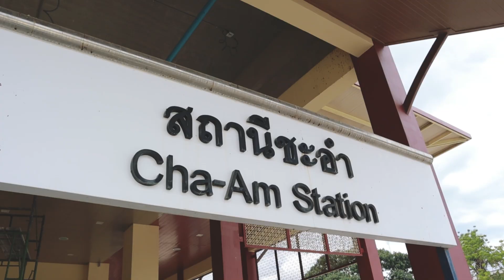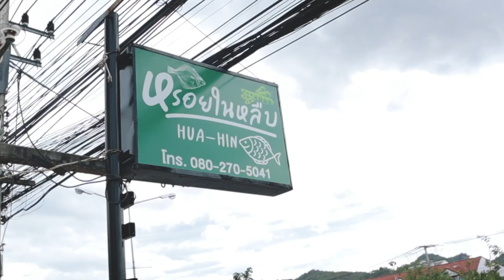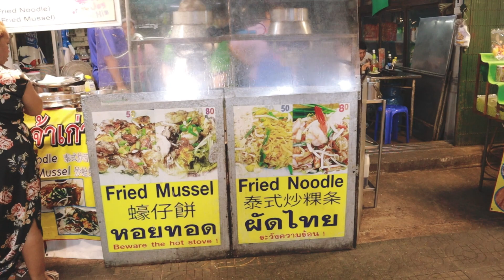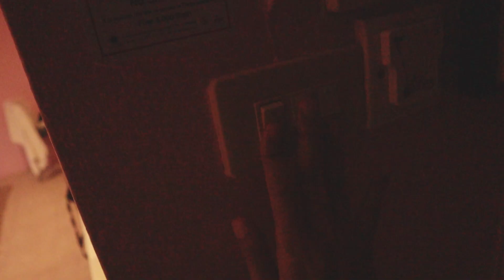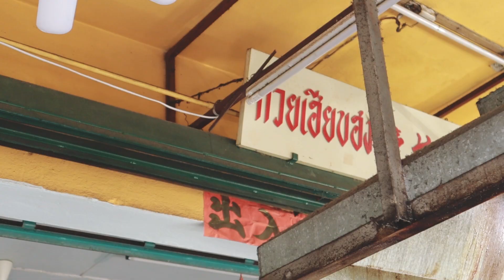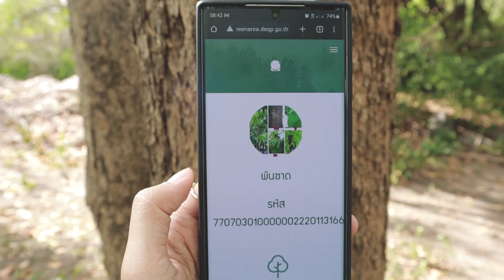หัวหิน 2 วัน 1 คืน นั่งรถไฟ 6 บาท!! เป็นทริปที่มีความสุข แต่ก็จบลงด้วย... | peary_official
ถ้าใครได้ตามแพรมาบ้างจะรู้เลยว่าแพรมาเที่ยวชะอำบ่อยมากๆ เนื่องจากบ้านแฟนแพรอยู่ที่ชะอำนั่นเอง ทริปหัวหินนี้ก่อนไปแพรมีความสุขมากๆ ถึงแพรจะไปทริปนี้กับน้องบี แต่แพรกับแฟนก็แพลนกันไว้ว่าเราจะไปเที่ยวด้วยกันในสถานที่ต่างๆในโอกาสหน้า เริ่มจากหัวหิน และแพลนต่อไปก็จะไปเชียงใหม่ เราจะไปเที่ยวกันเรื่อยๆให้ครบในประเทศไทยเลย 😊 มันคือความฝันที่แพรอยากทำกับแฟนจริงๆนะ คือการได้ไปเที่ยวกัน ไปกินของอร่อยๆกัน ไปสถานที่ใหม่ๆที่เราไม่เคยไปด้วยกัน ไปเจอเพื่อนใหม่พร้อมๆกัน

จนในที่สุดวันนี้หลังจากทริปหัวหิวนี้ แพรก็คงไม่ได้ทำตามความฝันแล้ว การที่แพรได้นั่งตัดคลิปนี้เป็นอะไรที่พูดไม่ออกจริงๆ แพรดูฟุตไป ตัดคลิปไป ร้องไห้ไป เพราะแพรหวังไว้จริงๆว่าวันนึงเราจะไปเที่ยวตามสถานที่ต่างๆด้วยกัน 🥹 …. แต่หลังจากนี้ต่อไปแพรก็จะทำมันคนเดียว ไปเที่ยวคนเดียว ไปสถานที่ใหม่ๆที่แพรไม่เคยไปแค่คนเดียว

แพรก็ขอให้ตัวเองเข้มแข็งไวๆ ขอให้กลับมารักตัวเองมากๆหลังจากที่ลืมรักตัวเองไปพักใหญ่ ขอให้หัวใจตัวเองได้เต้นแรงอีกครั้งเวลาได้นึกถึงสิ่งที่มีความสุข ❤️

แล้วแพรจะรีบหายไวๆ แล้วเราไว้ไปเที่ยวกันนะทุกคน ​😊

⇢ Skin Type
ผิวสองสี / โทนเหลือง
มีปัญหาสิว / รอยดำจากสิว
ผิวผสม ค่อนไปทางแห้ง

📷 Gears » Canon M50 + Kit
🎬 Softwear » LumaFusion